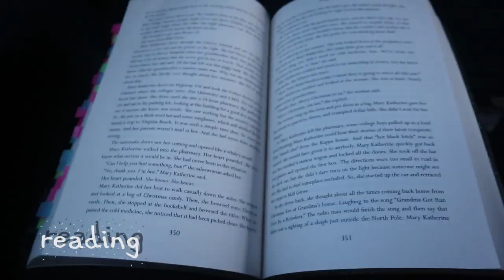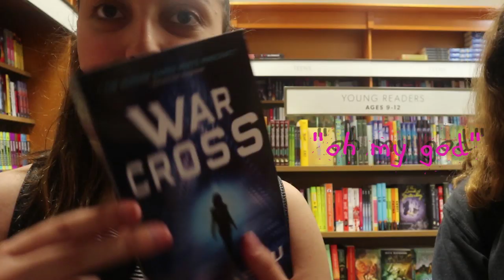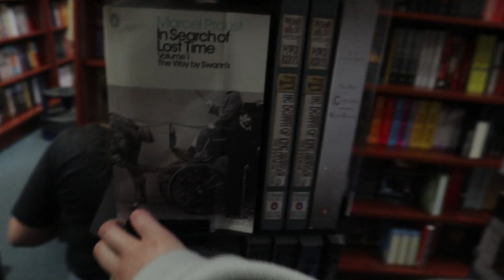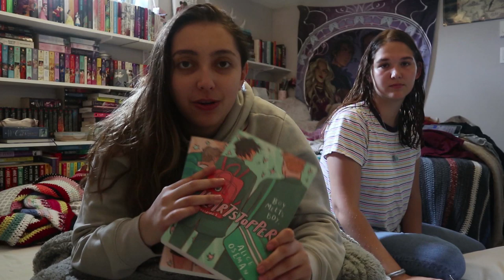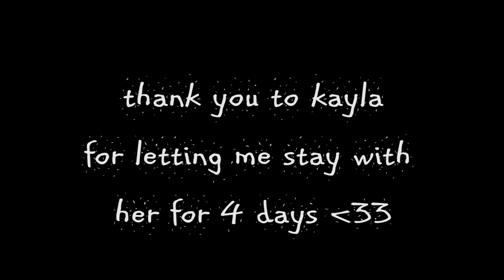reading vlog // meeting booktubers, unplugged unboxing, traveling, bookstores, and more !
heyy everyone!! I really hope you enjoyed this vlog. make sure to check out everyone's channels that were featured in this video! ill see you all soon. xx -js

(thank you so much to unplugged book box for sending me a box in exchange for an honest review)

music//
♪ outro: running with the wolves - aurora (remix)